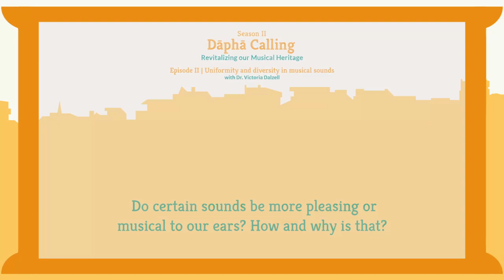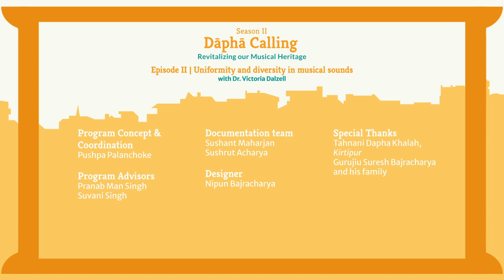Uniformity and diversity in musical sounds l Dr. Victoria Dalzell l Dāphā Calling l Season 2 l Ep II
Dāphā Calling; Revitalizing our Musical Heritage.  A forum for the sharing of knowledge and practice on the Kathmandu Valley’s historic Dāphā music tradition. Episode II.
Convincing the younger generation that Dāphā music can be participated by younger participants remains a primary challenge for Dāphā instructors. Some of the instructors seem to be introducing new instruments like Harmonium or even Guitar to their groups to attract the younger generation. Kirtipur Municipality just recently to encourage Dāphā groups to keep practicing their music gifted away Harmoniums to 11 groups of the city. Why is it that certain music is considered more or less musical than the others? What determines musicality for any person? What does instruments like Harmonium with its tempered scale do to music traditions that are not based on practise of harmonies? Dr. Dalzell gives us some hints.

Program Concept & Coordination: Pushpa Palanchoke
Program Advisors: Pranab Man Singh & Suvani Singh
Documentation team: Sushant Maharjan and Sushrut Acharya
Designer: Anusha Thapa

Special Thanks:
Tahnani Dapha Khalah, Kirtipur
Gurujiu Suresh Bajracharya and his family